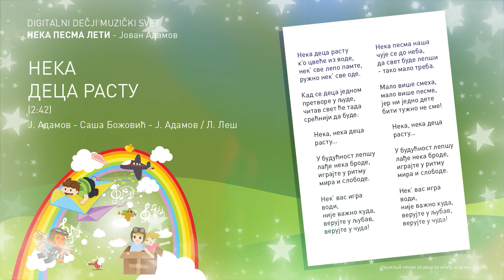Neka deca rastu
Neka deca rastu (2:42)
Ј. Adamov - Saša Božović - Ј. Adamov / L. Leš

k'o cveće iz vode,
nek' sve lepo pamte,
ružno nek' sve ode.

Kad se deca jednom
pretvore u ljude,
čitav svet će tada
srećniji da bude.

Neka, neka deca rastu...

U budućnost lepšu
lađe neka brode,
igrajte u ritmu
mira i slobode.

Nek' vas igra vodi,
nije važno kuda,
verujte u ljubav,
verujte u čuda!

Neka pesma naša
čuje se do neba,
da svet bude lepši
- tako malo treba.

Malo više smeha,
malo više pesme,
jer ni jedno dete
biti tužno ne sme!

U budućnost lepšu
lađe neka brode,
igrajte u ritmu
mira i slobode.

nije važno kuda,
verujte u ljubav,
verujte u čuda!

  Saša Božović